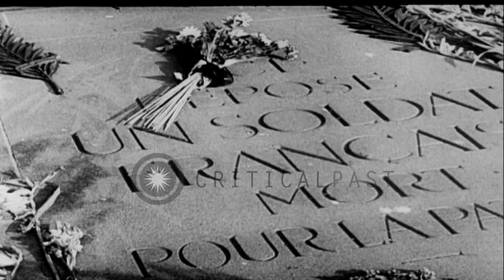German troops decorated and troops pass in review along Avenue Foch, Paris, durin...HD Stock Footage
German troops decorated and troops pass in review along Avenue Foch, Paris, during World War II.

German troops awarded medals in Paris, during World War 2 . Arc de Triomphe (Arch of Triumph) in Place de L'Etoile, Paris. German soldiers salute Tomb of Unknown Soldier. Crowd lined up. German troops receiving medals. Troops giving salute after receiving medals. View of Champs Elysee. Troops parade along Avenue. Arc de Triomphe in the background. Troops pass in review before reviewing German officer, Lieutenant General Kurt von Briesen. Briesen on horseback. Band plays. Horse drawn artillery pieces on Avenue Foch. Bugle corps on horses. Location: Paris France. Date: June 22, 1940.

57,000+ broadcast-quality historic clips for immediate download.